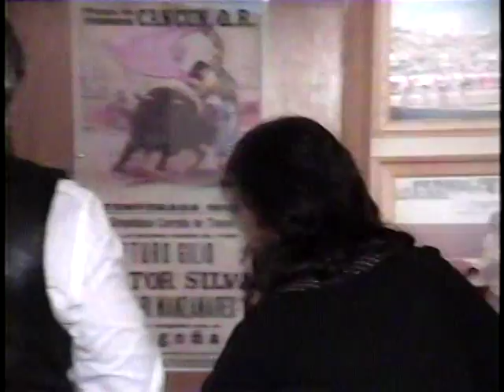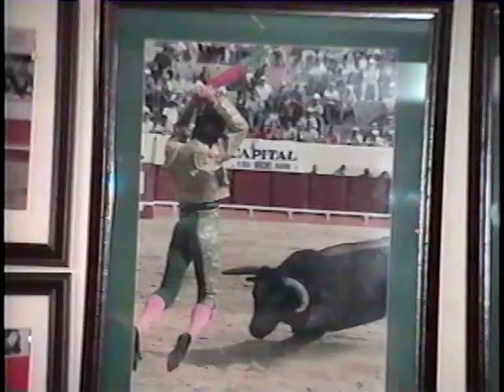REIS DO NATAL